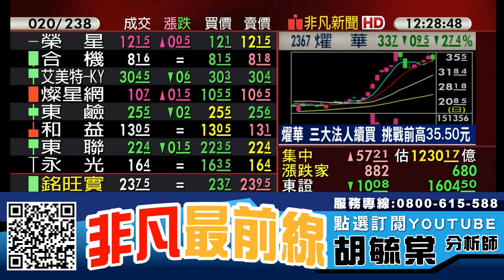權王、股王登高表態，大盤重回萬一? 20190918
【重點個股】 :  穩懋(3105)、全新(2455)、環宇-KY(4991)、宏捷科(8086)、大立光(3008)、玉晶光(3406)、鴻海(2317)、和碩(4938)、燿華(2367)

【重點族群】 :  5G概念股、銅箔基板、超微概念股、蘋果概念股、中美貿易戰、華為概念股、PCB、被動元件、光通訊、IC設計

【專長介紹】
專長:深入產業研究，對於市場有極高的敏感度，擅長挖掘中小型黑馬股。